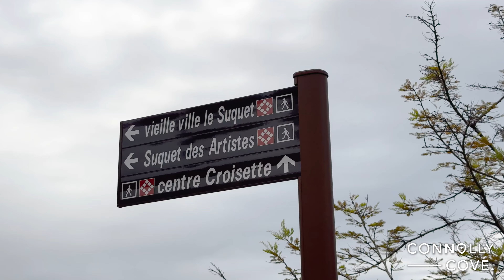French Riviera Adventure: One Day in Nice, Cannes, and Antibes | Things To Do In France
Embark on an unforgettable one-day trip exploring the hidden gems of the French Riviera in Nice, Cannes, and Antibes. These iconic cities, each with its unique allure, offer a perfect blend of history, nature, and vibrant culture. From the elegant streets of Nice to the glamorous shores of Cannes and the historic charm of Antibes, this journey showcases the Riviera's true essence, far beyond its glamorous facade.

Nice: The Heart of the French Riviera
Begin your adventure in Nice, the beating heart of the French Riviera, known for its stunning Promenade des Anglais, azure waters, and colorful old town. Discover the hidden corners of Nice as you stroll through the charming streets of Vieux Nice, where pastel-hued buildings, bustling markets, and artisanal shops capture the city’s lively spirit. Visit the serene Castle Hill for panoramic views of the city and sea, or explore the Matisse Museum to delve into the works of famous artists inspired by the city's vibrant light. Whether you’re admiring the stunning architecture, sampling local delicacies, or enjoying a peaceful beachside retreat, Nice offers something for everyone.

Cannes: More Than Just Film Festivals
Next, head to Cannes, a city synonymous with luxury, yet brimming with hidden treasures waiting to be explored. Beyond its glitzy reputation lies a rich history and a charming old town, Le Suquet, with cobblestone streets that offer a glimpse into Cannes’ past. Climb to the top for sweeping views of the harbor and the iconic Palais des Festivals, where the world’s most prestigious film festival takes place. Stroll along the picturesque boulevard of La Croisette, lined with palm trees and luxury boutiques, or relax on one of the pristine beaches. Discover the hidden gem of Île Sainte-Marguerite, a tranquil island just a short boat ride away, known for its historic fort and crystal-clear waters.

Antibes: A Blend of History and Natural Beauty
Conclude your trip in Antibes, a coastal gem renowned for its ancient fortifications, artistic heritage, and stunning natural scenery. The Old Town is a maze of narrow streets filled with local shops, markets, and cafes, while the Picasso Museum housed in the medieval Château Grimaldi showcases the artist’s works created during his time in the city. Antibes’ beaches are some of the most beautiful along the Riviera, offering perfect spots to relax and enjoy the Mediterranean sun. Explore the Cap d'Antibes, a scenic peninsula with walking trails that wind through lush landscapes, offering breathtaking views of the sea. Antibes is a city that blends history, culture, and nature seamlessly, making it a must-visit on your Riviera itinerary.

Why This Day Trip Is a Must-Visit Experience
A one-day trip to Nice, Cannes, and Antibes allows you to explore the rich diversity of the French Riviera, each city offering its unique charm and attractions. Whether you’re captivated by the historic streets of Nice, the artistic vibe of Antibes, or the glamorous yet intimate allure of Cannes, this journey suits every traveler's taste. Perfect for individuals, couples, and families alike, this trip combines the best of nature, history, and culture, showcasing why the Riviera remains a timeless destination. Uncover the hidden gems of Nice, Cannes, and Antibes and experience the Riviera in a whole new light, beyond the surface of luxury and fame.